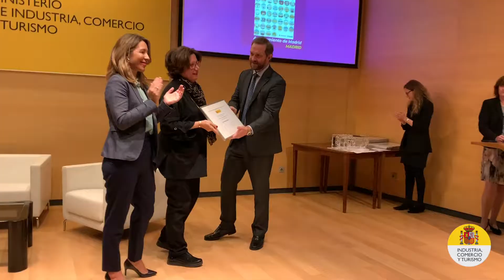Premios Nacionales de Comercio Interior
Acto presidido por la Ministra de Industria, Comercio y Turismo, Reyes Maroto.